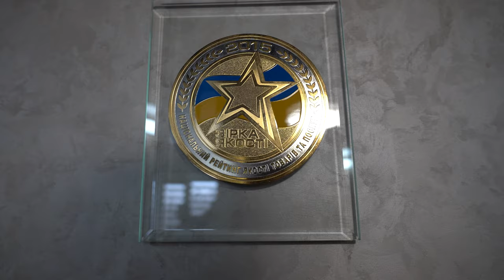Відношення до ринку землі? Чому Strip-till? Чому впроваджуємо точне землеробство? | 50 ПИТАНЬ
В цьому випуску ми задали 50 питань Маєвському Вадиму Валентиновичу!